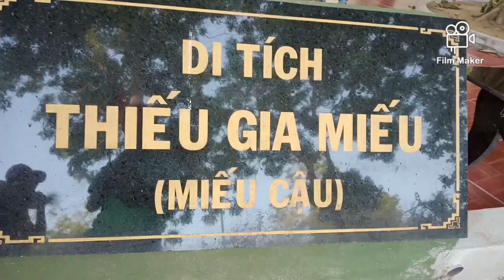Thiếu gia Miếu, thờ người con bí ẩn của Gia Long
Thiếu gia Miếu hay Miếu Cậu, là một điểm thăm quan nổi tiếng trên đảo Côn Đảo. Vậy miếu này thờ ai? mời cả nhà cùng đinhthanh khám phá nhé.